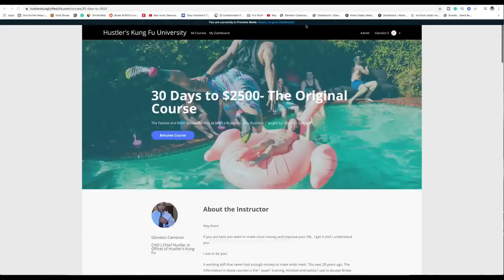The Great American Caste System why choices have Long Term Consequences